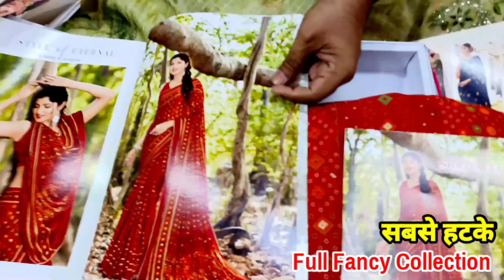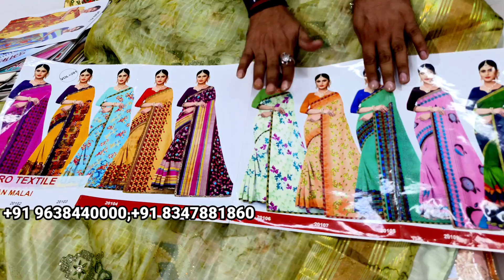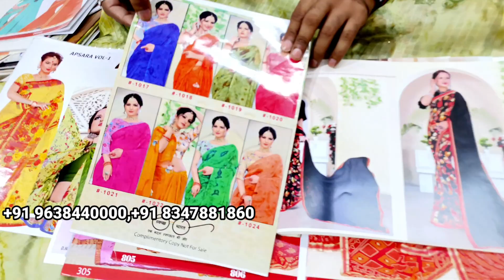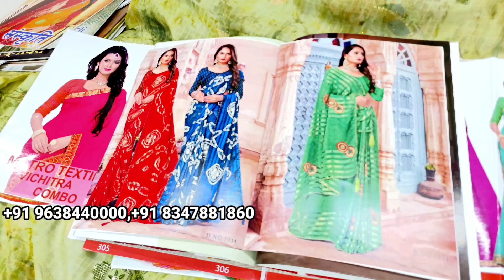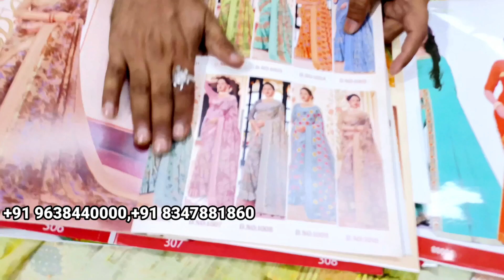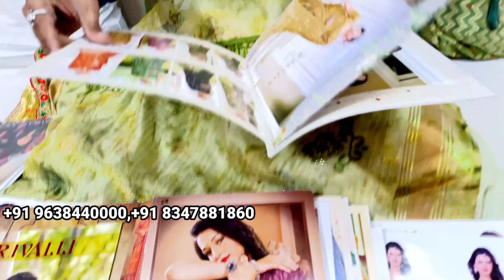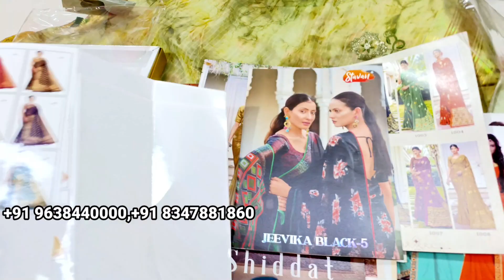Full Fancy Sarees, फैंसी साडी का ऐसा Collection देख को नही मिलता, Saree Manufacturer In Surat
Radhe Radhe Fashion
M-12 STM Godown
Surat Textile Market
Ring Road,Surat
395002

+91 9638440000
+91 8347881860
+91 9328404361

VIDEO DECLAIMER
डिस्क्लेमर
   🙏🙏धन्यवाद🙏🙏
Mdz vlogs
Queries Solved

Saree
Sarees
Saree manufacturer
Baranded Saree
Catalogue Saree manufacturer
Fancy saree
Full fancy sarees
Fancy saree manufacturer
Saree collection
Saree factory
Boutique Saree
Designer sarees
Lot Saree market
Lot Saree wholesaler
Lot saree
Cash On Delivery Saree
COD Saree
Printed saree
Printed saree wholesaler surat
Printed saree market surat
Printed saree wholesale market surat
Printed saree wholesaler
Sasti Saree factory